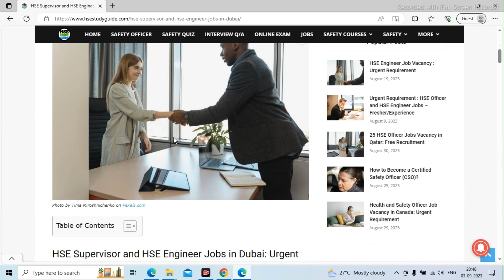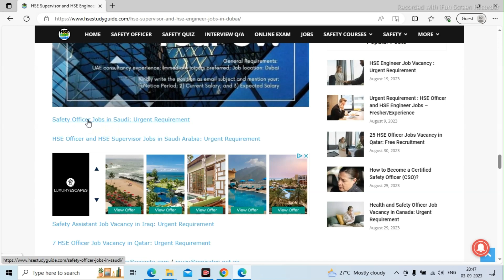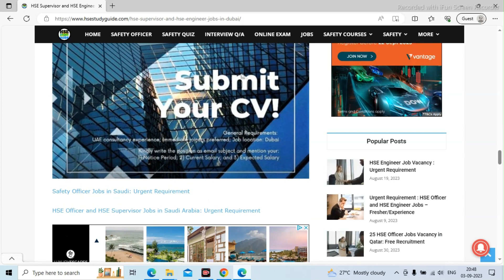HSE Supervisor and HSE Engineer Jobs in Dubai: Urgent Requirement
This video is about HSE Supervisor and HSE Engineer Jobs in Dubai: Urgent Requirement  @hsestudyguide